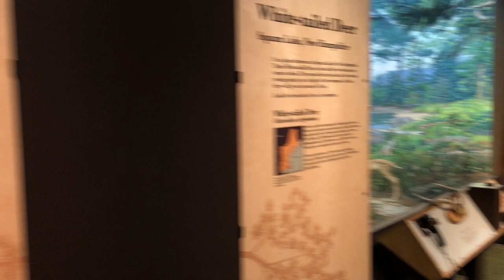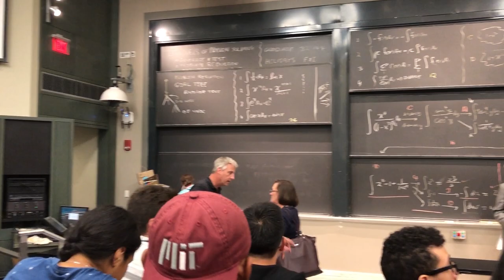LIFE AT MIT | FALL 2018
Hiya! I'm Kylie, and I'm a student at MIT!

If you'd like personalized academic consulting, help finding your passion, or simply someone to assist you in creation of a long term plan for your future, sign up for a session with me